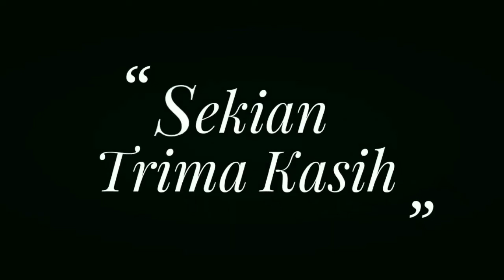Imam Al-Ghazali : Hidari Yang Haram Maka Engkau Akan Kuata Dalam Beribadah | Abiya Jeunieb